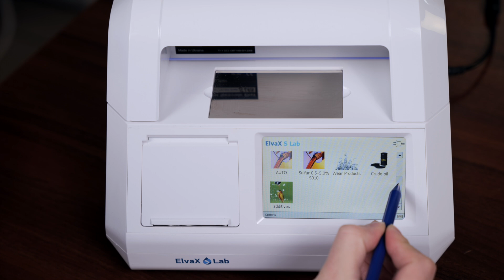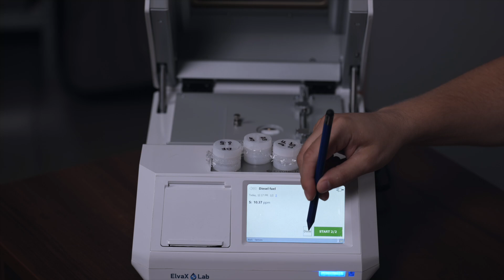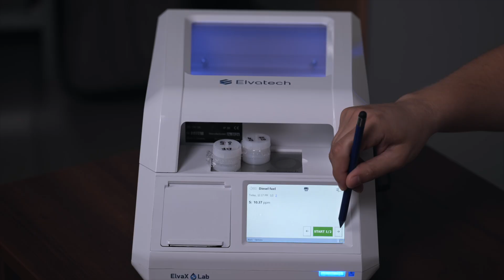Diesel Fuel Analysis Using XRF Analyzers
Today, we will talk about the importance of monitoring sulfur content in diesel fuel and demonstrate how XRF analyzers can quickly and accurately measure sulfur levels in fuel.🛢️

☝️We will also discuss why it is essential to monitor sulfur content in diesel fuel and the requirements for its levels.

Sulfur in diesel fuel can significantly harm both car engines and the environment. High sulfur content leads to the formation of sulfur dioxide during combustion, causing engine corrosion and harmful emissions. These emissions contribute to acid rain and deteriorate air quality, negatively impacting human health and ecosystems. International standards regulate sulfur content in diesel fuel to minimize its harmful effects. In Europe, according to Euro-5 and Euro-6 standards, sulfur content must not exceed 10 ppm (parts per million). In the USA, similar requirements are set by the Environmental Protection Agency (EPA). These strict regulations help protect car engines and the environment from the adverse effects of sulfur.

☝️🚀 For our analysis, we will use the ElvaX S Lab, a specialized laboratory analyzer for petroleum products. This device allows us to quickly and accurately determine the sulfur content in diesel fuel samples 🚀
Monitoring sulfur content in diesel fuel is crucial for protecting our engines and the environment. The ElvaX S Lab XRF analyzer provides precise and reliable results, helping to meet international standards.

Using XRF Analyzers

ElvaX S Lab is designed especially for analysis of petrochemicals for sulfur content in wide concentration range from 2 ppm to 5%. Many international standards describe analysis method for sulfur in fuel and oil. Sulfur forms damaging sulfates in vehicle exhaust and pollute the atmosphere by sulfur oxides. Furthermore sulfur reduces fuel stability and effects on engine performance. Maximum permissible level of sulfur in fuel decreases from year to year. 2003/17/EC (or EURO VI) directive requires a maximum amount of sulfur in fuel of 10 ppm. ElvaX Sulfur in Oil analyzer fully meets the requirements of ASTM D4294, ISO 8754, ISO 20847, IP 336, ASTM D6445.

⚡️Accuracy
Unique conﬁguration of x-ray tube and geometry designed for best sensitivity to sulfur. Limit of detection is only 2 ppm!
⚡️Speed
Sample preparation is not required for analysis of petrochemicals. Result will be obtained after one minute.
⚡️Completeness
One instrument for any sample analysis of gasoline, oils, lubricating, diesel, crude oil and any other petrochemicals using one instrument. No additional calibration is needed.

⭐️Benefits⭐️
📍Low detection limits
📍High speed and accuracy
📍Intuitive interface
📍Autonomous operation as well as connected to a PC
📍Compact, doesn’t take much space on a desk or a counter
📍Ergonomic design with a LED lighting
📍Leakage protection. The movable analyzer stage protects expensive components from the leakage of the investigated petrochemicals

X-ray fluorescence analysis surpasses the rest of analytical methods in terms of speed, accuracy, and simplicity. It’s a non-destructive method, in which analysis is targeted at the spot of interest.

🚀🚀🚀 We're excited to share our expertise and give you valuable insights into the world of XRF analysis.